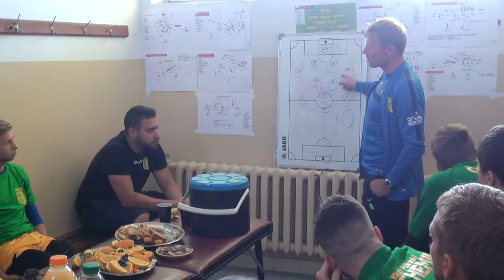Kulisy oraz skrót meczu KP Chemik Police - Odra Chojna